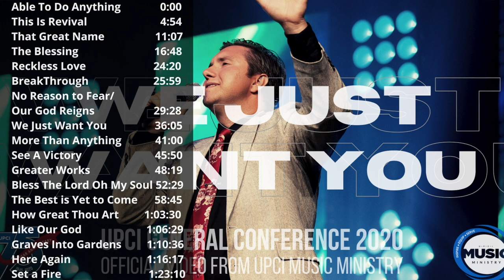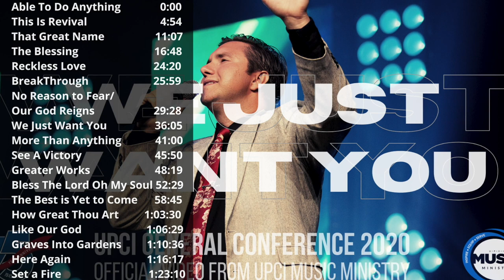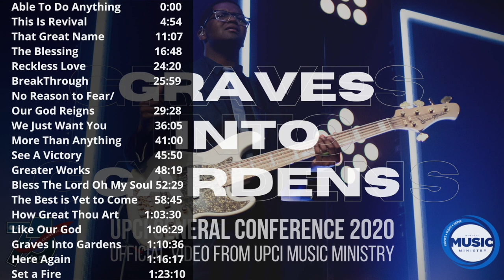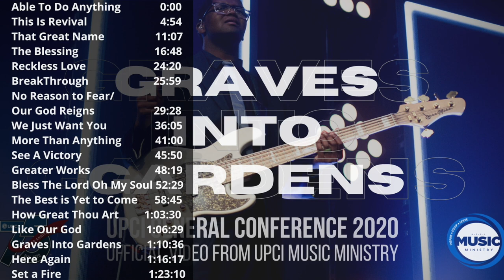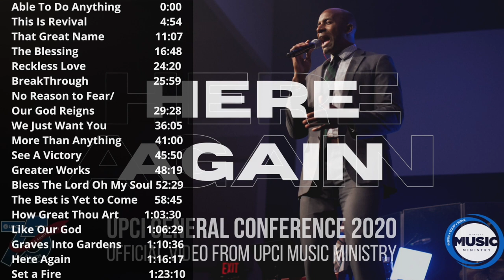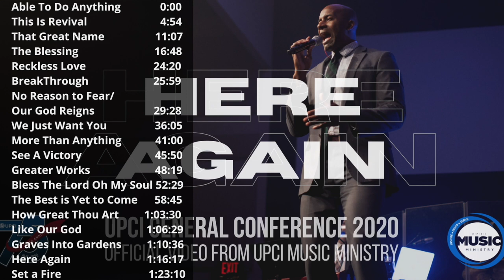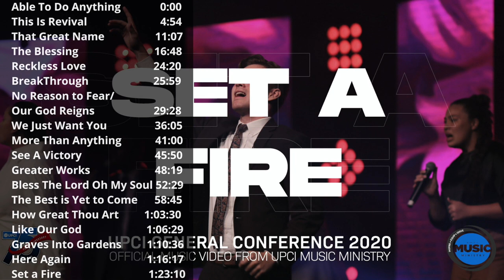UPCI General Conference 2020 Continuous Playlist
Able To Do Anything              0:00
This Is Revival                         4:54
That Great Name                  11:07
The Blessing                          16:48
Reckless Love                       24:20
BreakThrough                        25:59
No Reason to Fear/
Our God Reigns                      29:28
We Just Want You                 36:05
More Than Anything              41:00
See A Victory                          45:50
Greater Works                         48:19
Bless The Lord Oh My Soul  52:29
The Best is Yet to Come       58:45
How Great Thou Art           1:03:30
Like Our God                       1:06:29
Graves Into Gardens          1:10:36
Here Again                           1:16:17
Set a Fire                              1:23:10